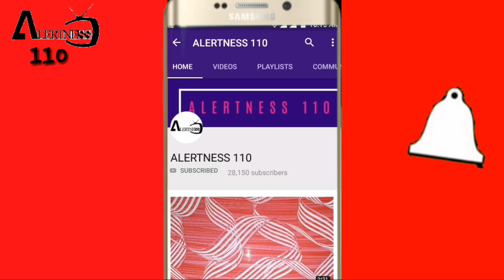wall putty texture designs | wall painting texture new design idea | interior design